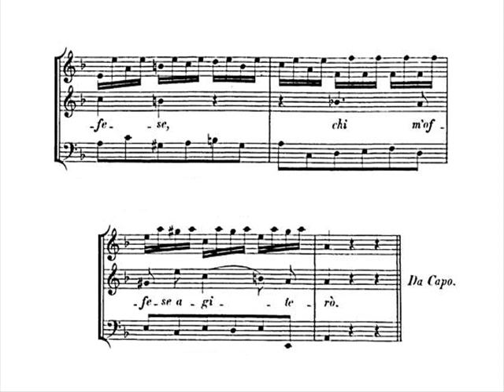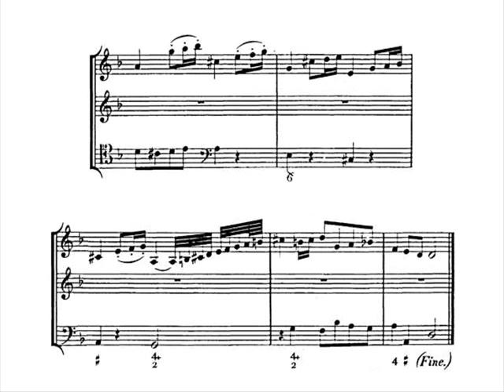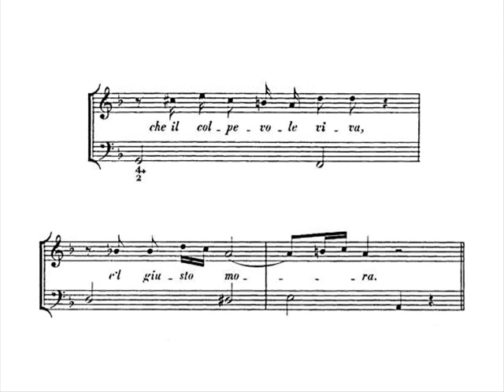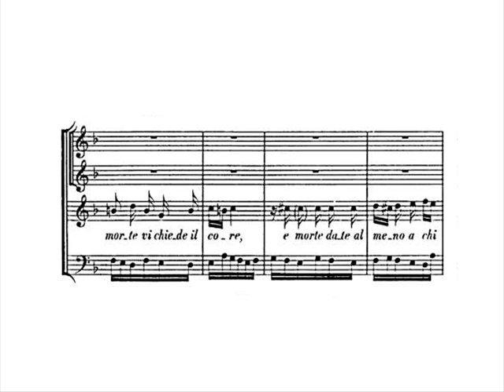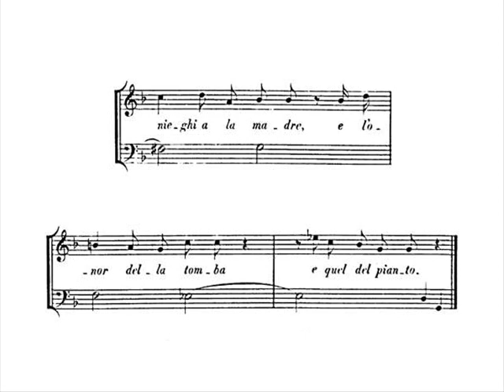Händel: Agrippina condotta a morire, HWV 110 - 3/3 - Gens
Agrippina condotta a morire, HWV 110,
also known as Dunque sarà pur vero

Italian cantata for soprano with 2 violins and basso continuo

Text: -

Composed: Venice, 1709?

- Aria: Se infelice al mondo vissi
- Recitativo: Trema l'ingrato figlio
- Aria: Su lacerate il seno
- Recitativo: Ecco a morte già corro

Véronique Gens, soprano

François Fernandez, violin
Mira Glodeanu, violin

Les Basses Réunies:
Bruno Cocset, violoncello
Pascal Monteilhet, theorbo
Blandine Rannou, harpsichord
Richard Myron, double bass

"Agrippina condotta a morire may well have been written at around the same time and possibly for the same singer as Armida [abbandonata, HWV 105]. The two cantatas certainly have a lot in common. Both are tragic works, each featuring a classical heroine in crisis, and show Handel in experimental mood, trying to capture the mental turmoil of his characters by blurring the distinction between recitative and aria and creating declamatory scenas where the emotions fluctuate wildly.

The plot, drawn from Roman history, is simple. Queen Agrippina is for the chop, and over the course of five arias and recitatives she laments her fate and rages against her son  the Emperor Nero  who has decided she's too dangerous to live. But should we pity her? Handel's not sure. After all, she poisoned anyone who crossed her, including her third husband the Emperor Claudius. Her spiky arrogance and emotional instability are clearly audible in the music, and yet so too is an inner core of vulnerability - Handel always had a bit of a soft spot for his anti-heroes. The cantata ends starkly with a short recitative, but Handel still had a lot more to say about this complex character and devoted a whole opera to Agrippina in 1709."
- Simon Heighes

Aria

Se infelice al mondo vissi,
ne' profondi e cupi abissi,
infelice ancor sarò.

Ma vendetta almen farò!
Ombra nera, e larva errante,
di rigor furia, Baccante,
chi m'offese agiterò!

Recitativo

Trema l'ingrato figlio
di plauso trionfal sponde gemmate
stridan le ruote aurate,
e superbo, e tiranno
di tal vittoria altero
giunga cinto d'alloro
in Campidoglio;
che l'ultrici saette
io di Giove non voglio
a fulminare il contumace orgoglio;
io sola, ombra dolente,
se vuol barbaro Ciel, che sì m'accora,
che il colpevole viva, e 'l giusto mora.

Aria

Su lacerate il seno,
ministri, e che si fa?

Usate ogni rigore,
morte vi chiede il core,
e morte date almeno
a chi non vuol pietà!

Recitativo

Ecco a morte già corro,
e d'un figlio crudel sarà pur vanto,
che si nieghi a la madre,
e l'onor della tomba, e quel del pianto.

Translation (by Elin Manahan Thomas):

Aria

If I have lived an unhappy life on earth,
then in the deep and dark abyss,
I shall be unhappy still.

But I shall at least have vengeance!
As a black shadow, a restless ghost,
a Fury and Bacchante,
I shall return to torment my betrayer!

Recitativo

Let my ungrateful son tremble!
May the triumphant cheers of a glimmering throng
follow the golden chariot,
as the haughty tyrant,
proud of his victory,
arrives crowned with a laurel wreath
at the Capitol.
I do not need
the tremendous thunderbolts of Jove
to strike him down in his hateful pride;
I, a lamenting shadow, must do it alone,
since barbarous heaven wishes me to suffer thus.
So the guilty lives, and the innocent dies.

Aria

Up, ministers, and rend my breast;
why do you hesitate?

Be as cruel and harsh as you will,
my heart begs you for death.
At least, give death
to her who wants no pity from you!

Recitativo

See, I run to my death!
And so my cruel son can boast
that he denied his mother
the privilege of a tomb, nor even honoured her with tears.

Eser.